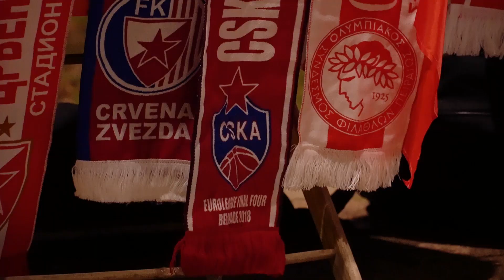CRVENA ZVEZDA vs CSKA. Report / «Црвена Звезда» - ЦСКА. Репортаж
Победа в Белграде. Защитники Майк Джеймс и Даниэль Хэкетт о матче против «Црвены звезды» и речь главного тренера Димитриса Итудиса из раздевалки в репортаже